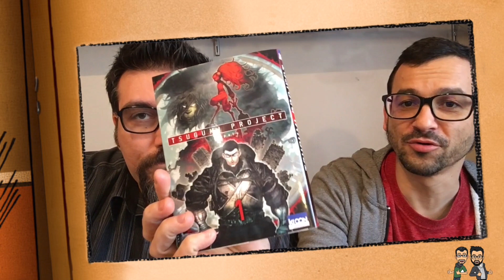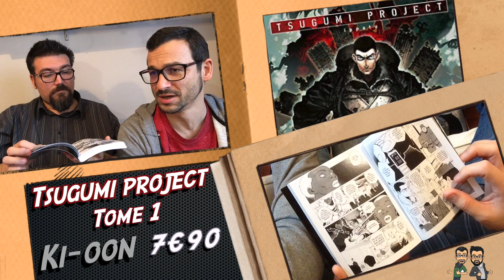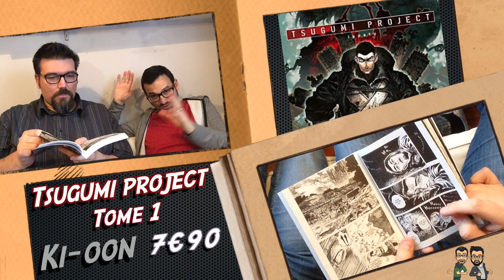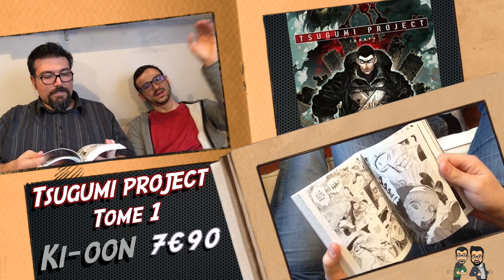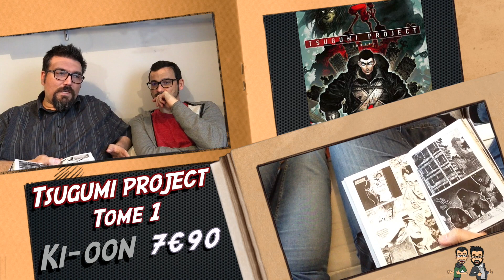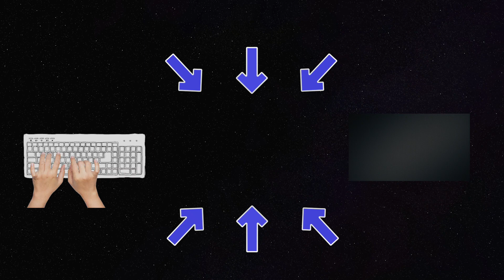Rencontre du deuxième type : Episode 71- Tsugumi project: Tome 1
Dans la vidéo de la semaine, Nico a prêté à Jules Tsugumi Project, de IPPATU,  paru chez Ki-0on en 2019 au modique prix de 7.90€.
Tsugumi Project ou l'histoire d'un Japon dévasté par un cataclysme nucléaire provoqué par les Occidentaux qui s'opposaient au développement d'une arme, la plus dangereuse qui soit, arme que notre héros est chargé de ramener en France. On suit l'évolution de Léon au sein d'un Japon post-apocalyptique et on en prend plein les mirettes. En plus de ça, on a un scénario savamment dosé qui pose des questions mais pas trop, qui apporte des réponses mais pas trop.
C'est bon, je suis clair ? Non ? M ! Même moi, j'ai rien compris.
En tout cas, pour tout savoir, et voir si Jules & Nico sont clairs, allez donc jeter un œil (au sens figuré, bande de Tagazous !) et dites-nous keskevouzenavépensé !
Et surtout, commentez, partagez, likez.
Bisous.